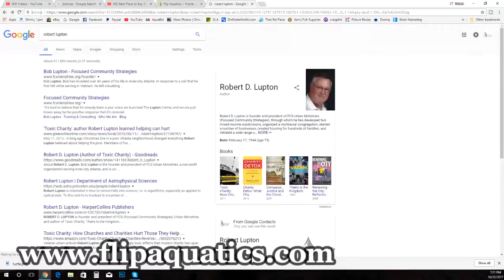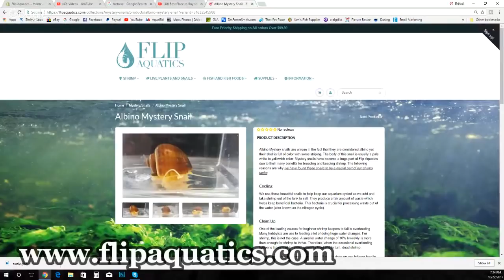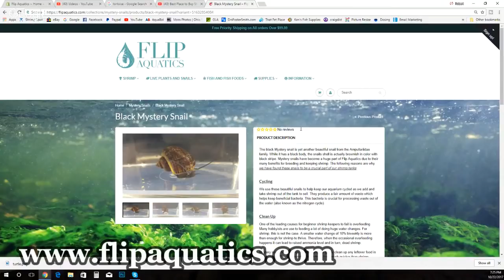Best Place to Buy Shrimp Online with Nano Fish and Snails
Flip Aquatics has changed the way that most hobbyists look at importing buying shrimp online. Let's talk today about why Flip Aquatics is the best place to buy freshwater shrimp online and how Flip Aquatics is setting the standard in the shrimp hobby. Also, Flip Aquatics is starting to offer more snails and nano fish. It's a bight future!